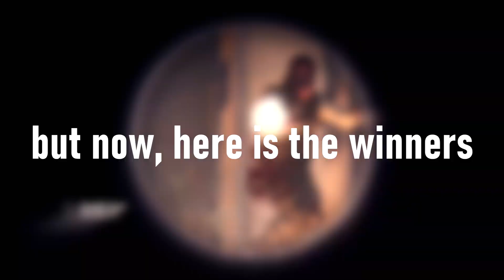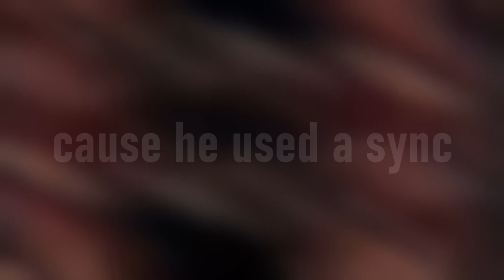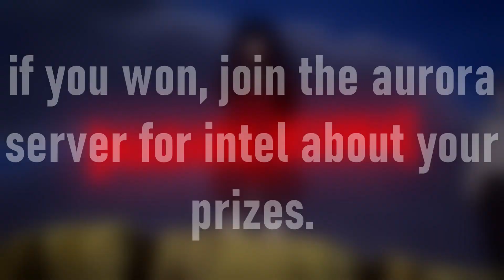Aurora Editors Top 5 - Contest Results